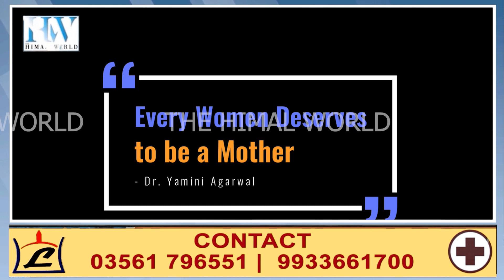'Who Cares' celebrates 10th foundation day